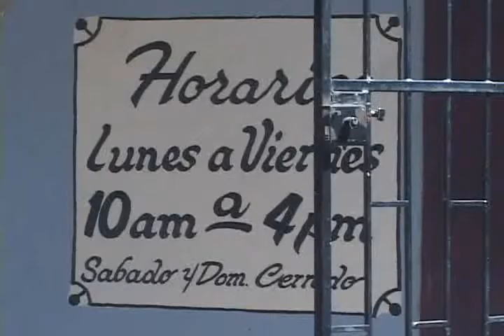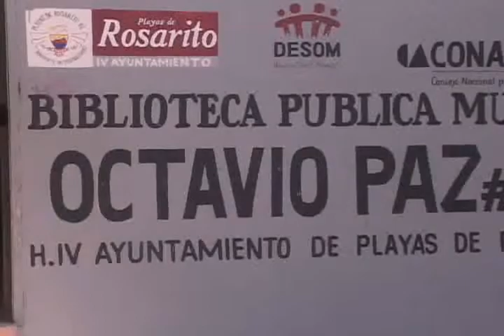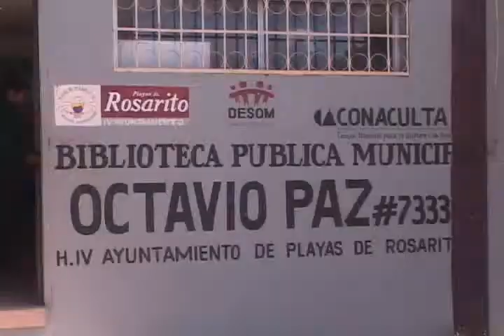Dora Maria Esquivel- martes 25 sept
La biblioteca Octavio Paz ubicada en la colonia Lucio Blanco será removida del lugar, ante la venta del predio durante la administración pasada.